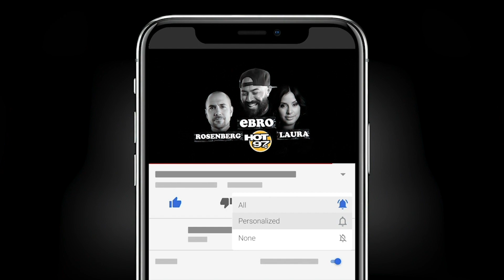Oh No! Ebro Gets Stuck In Mexico After Positive Test + Puts Rosenberg's Business Out There!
Ebro in the Morning discuss the fails of the day during the Congratulations You Played Yourself segment.

- Rosenberg Tests Positive For COVID-19
- Ebro Is Stuck In Mexico After Testing Positive For COVID-19